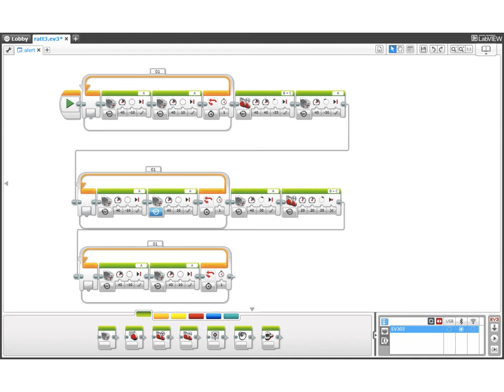RATT3 Building Instructions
Building instructions for my Rat model, designed and built to commemorate the Year of the Rat. Only uses the parts from a single 31313 set.